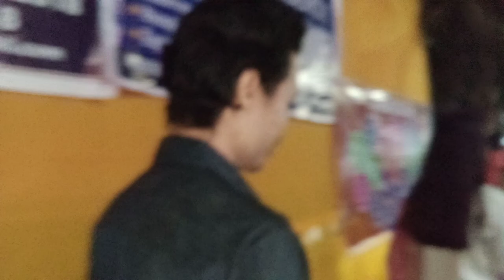Durga puja kisa ny ly mni ..Teliamura gu ll@minajomatia5851